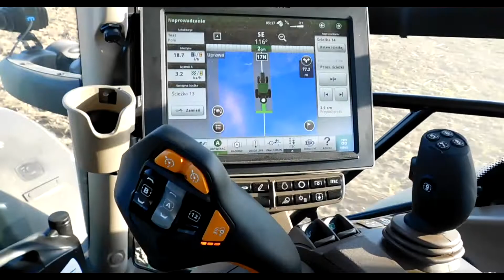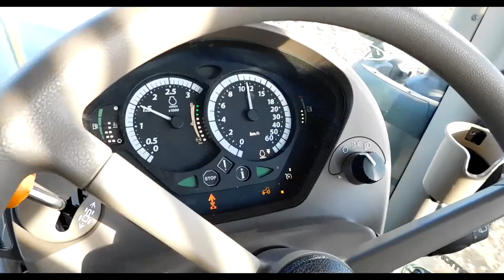Pieter Za Sterami Jelonka?! || JD 6130R || Talerzowanie z firmą WANICKI AGRO ! W GR.ŚWISZCZ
Witam

Zapraszam na film z talerzowanie pod uprawe John Deere 630r.

Pozdrawiam Agro Leniu

Jeśli film ci się podoba to zapraszam do ocenienia filmy w komentarzu :)